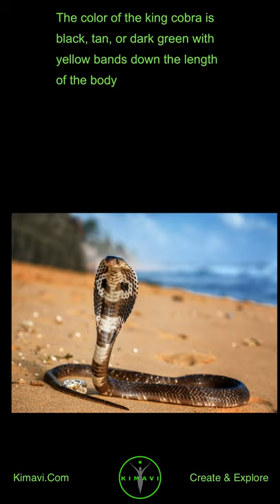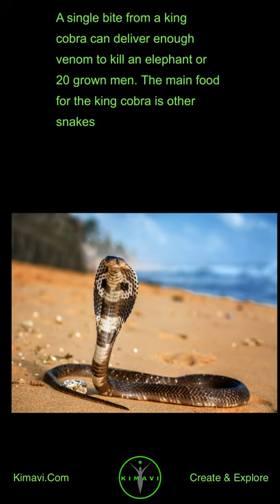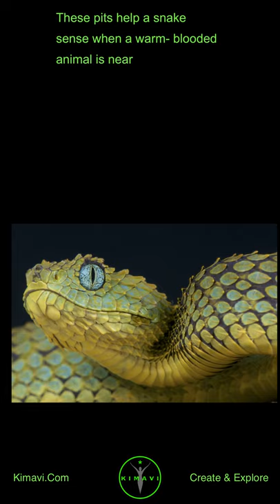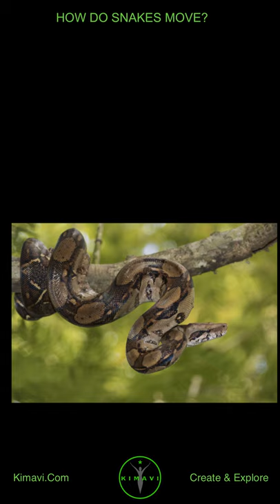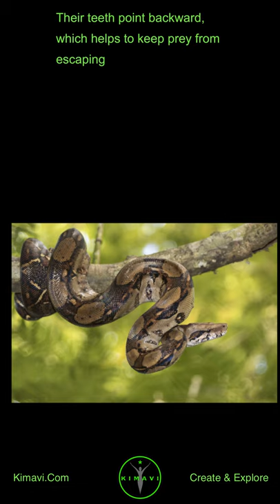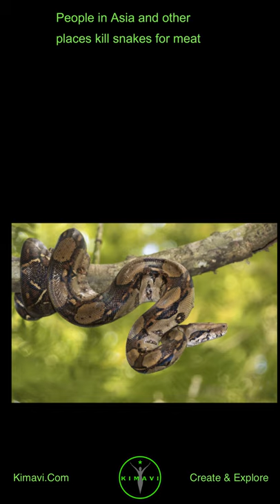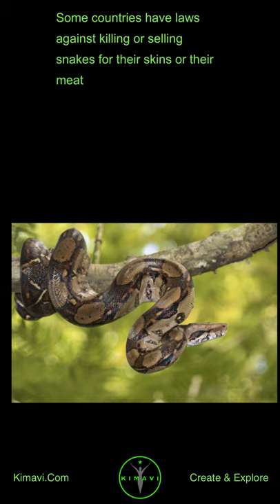Learn about the Snakes, and King Cobra, A single bite from a cobra can kill an Elephant (Portrait)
Created by Kimavi.

Learn about the Snakes, and King Cobra, A single bite from a king cobra can  kill an Elephant (Portrait)

Visit us at Kimavi.Com